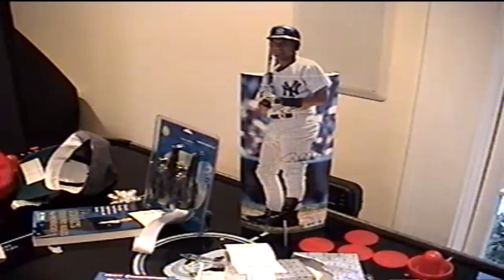xmas day 2002